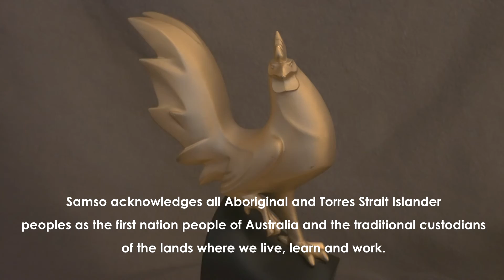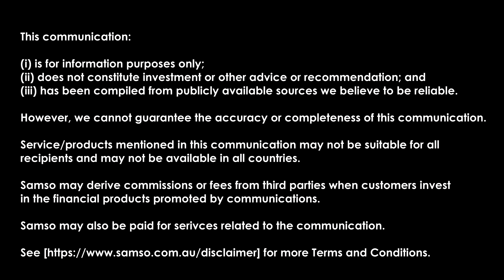Miramar Resources Ltd (ASX: M2R) Exploration Update: Gidji - Glandore - Whaleshark - Rooster Talk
Rooster Talk Episode 63 with Allan Kelly, Executive Chair of Miramar Resources Limited (ASX: M2R) is an update on Gidji, Glandore and Whaleshark.

Every episode I do with Allan Kelly is full of information.  This episode is no different.  It is insightful and clearly lays out why Miramar Resources Limited has an enormous potential.

The timing of this discussion cannot be more perfect.  IN the last conversation with Allan, we spoke about why Gidji must be considered as a new mining camp.  Imagine being only 5 minutes drive from the town of Kalgoorlie.  TO top that off, it is bounded to the surrounded by Kundana, Mount Pleasant-Paddington, Kanowna Belle, Bardoc Shear to the norht and the super pit to the south (Figure 1 in the article

Allan is not professing that he has a million once project in Gidji.  However, what he can say is that the potential for Gidji is growing by the drilling program.  When you look at the geological data, one have to agree with Allan's interpretation.

As a geologist, what I can sense is a growing level of frustration of no assays.  For an exploration company, the most frustrating part is lack of money and a lack of drilling success.  In the case of Miramar Resources, it appears that the funding part has been ticked.  The exploration success is abundant but the lack of assays is at critical level.

I can see that Allan is almost drilling blind but fortunately for Miramar, the previous consistent success may be the light to follow.  This is the critical conversation that is in this episode.  Take time to listen to how Allan breaks down the projects and what they are doing at Gidji.

The Gidji potential story mirrors what Kalgoorlie was before gold was discovered.
Eastern Goldfields Projects

The focus may have been on Gidji but the discussion then moves onto Glandore and Whaleshark.  The conversation is almost fifty minutes interesting and I encourage viewers to make a nice cup of beverage and take some notes.

Chapters

00:00  Start
00:20  Introduction
01:16  Allan updates
02:22  Good results in bedrock geology.
04:27  What are the challenges from the bedrock geology?
07:09  How close is M2R vectoring to the primary source?
09:55  Raglan talks about Dolerites.
10:37  Where could the lagging results sit in the scheme of your project?
11:07  Consistent mineralisation results at the supergene level.
11:24  An important Ingredient is Competency Contrast in geology - A lesson.
12:32  Discussion on Blackfriars prospect.
13:17  Discussion on Highway prospect.
14:13  Blackfriars may be the better prospect.
15:01  Blackfriars and Highway are awaiting assays.
15:54  How is the lack of assays affecting the geological models?
17:18  Discussion on the Boorara North prospect.
19:09  Discussion on Lake prospect.
19:55  Discussion on Gidji Dam.
20:51  How much understanding does M2R have on the geology and structure?
23:51  The amazing thought that Gidji is unexplored.
25:50  The positives of Gidji.
27:06  Could 8th Mile be a "Red Herring" ?
29:41  Nickel Prospectivity?
32:25  The other Miramar projects?
32:52  Discussion on the Glandore project.
36:07  Discussion on Whaleshark project.
37:26  The model for Whaleshark - Ernest Henry
38:46  How should investors look at M2R now?
39:23  The target for Gidji.
39:59  The target for Glandore.
41:08  The target for Whaleshark.
41:44  Miramar is undervalued.
43:09  Gidji as a blank canvas.
45:04  Conclusions